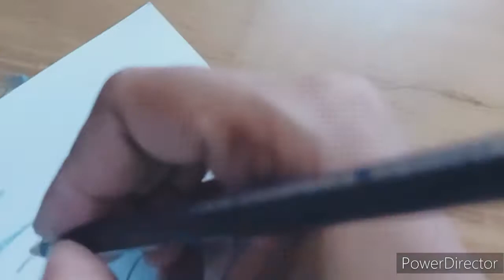How to Draw a Flower -Colored Pencils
how to draw a flower with coloured pencil, beautiful flower with colored pencil, easy flower with coloured pencil, coloured pencil flower,